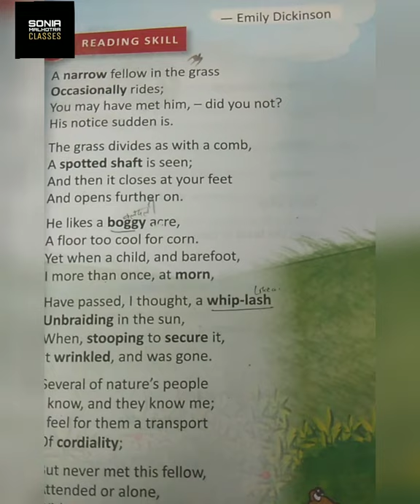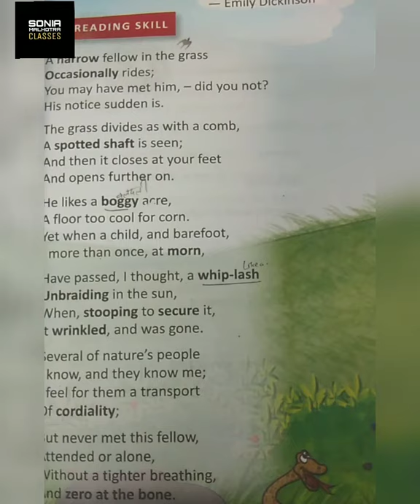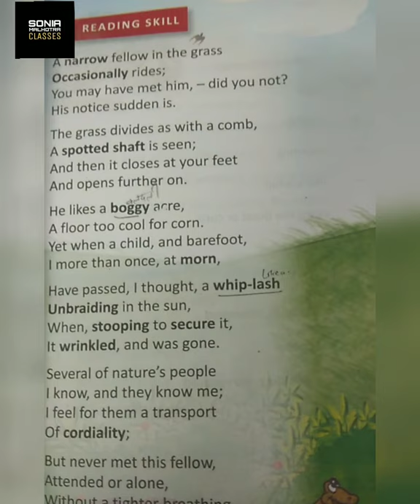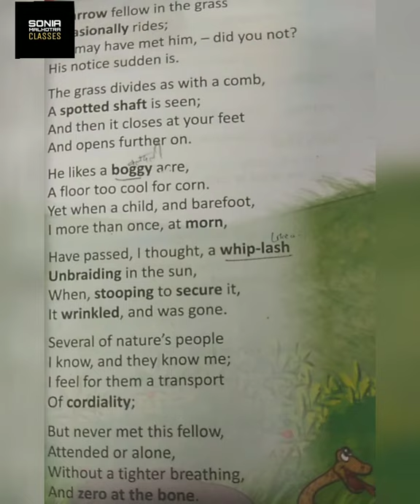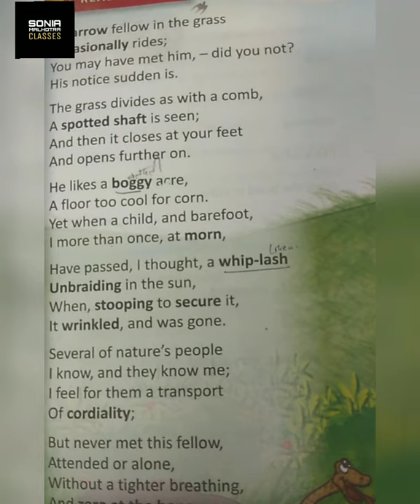Chapter - 8 (The Snake) explanation in Hindi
Hello Students
This video is about Chapter - 8 (The Snake) explanation in Hindi